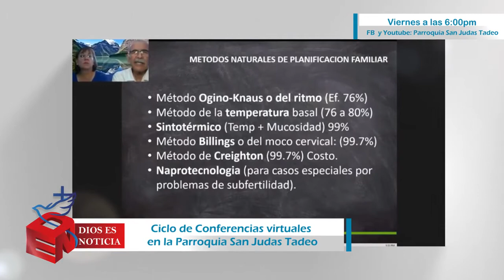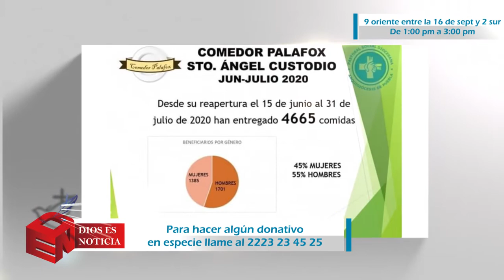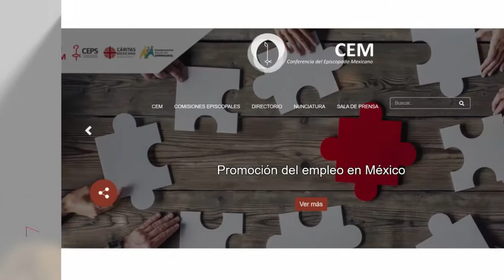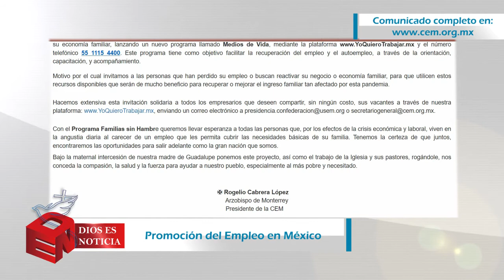Dios es Noticia 77 - 21 de agosto 2020 - Arquidiócesis de Puebla